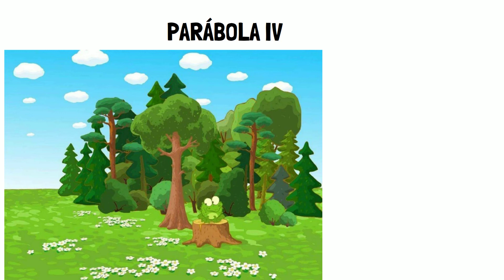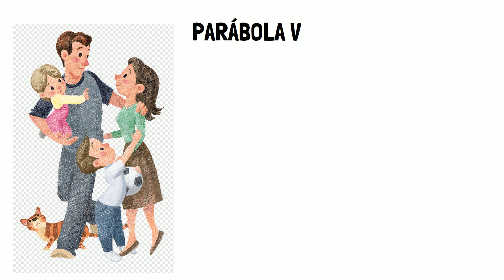Pastor de Hermas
ES UN CONTENIDO RICO EN REVELACIONES, TENIENDO COMO TEMA PRINCIPAL LA PENITENCIA Y LA CARIDAD... A CONTINUACIÓN, ESTUDIAREMOS AL "PASTOR DE HERMAS"

Aunque algunos lo pongan en el grupo de los padres apostólicos, más bien, forma parte del grupo del los apocalipsis apócrifos porque narra las revelaciones hechas a
Hermas en Roma por dos figuras eclesiales: una mujer y un ángel. Las narraciones constan de 2 partes y una conclusión.